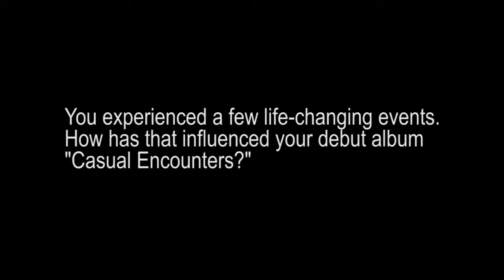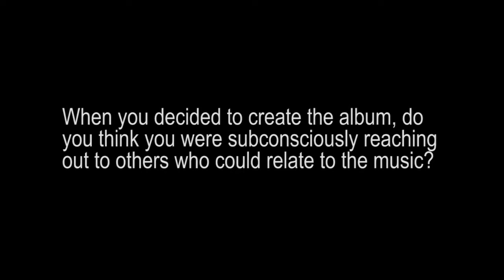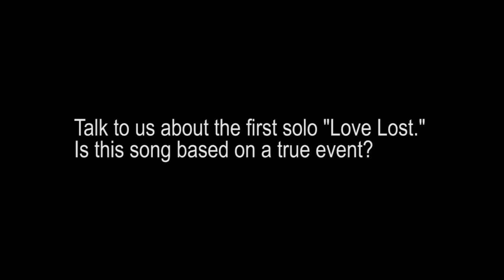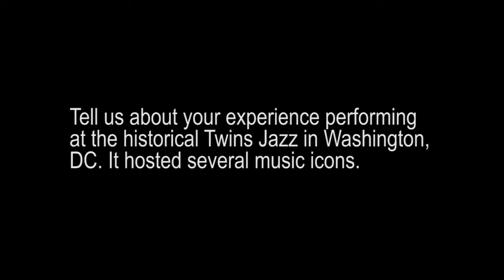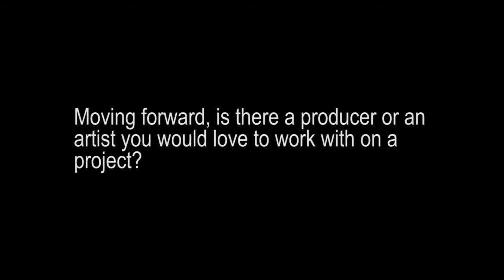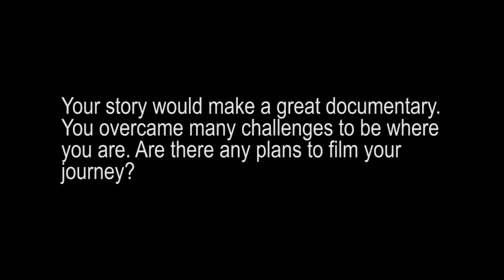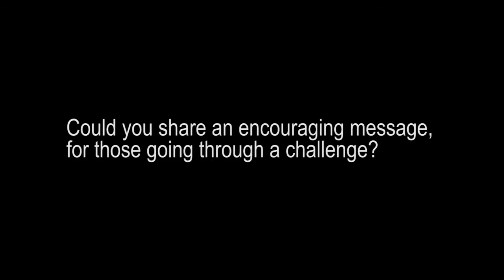Interview with Mel of Footwerk - Occhi Magazine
Footwerk is six piece band based in Washington, D.C. It is vocally led by a ‘friendzone’ power couple (Melisa & Kyle) on the frontline. The back line contains musicians from diverse backgrounds: Teddi (keys), Eric (Percussion), Fern (Bass), and Josh (Drums).

There sound boasts of Rock rhythms under soulful Rap and R&B vocals over dance beats, with a splash of percussion. Footwerk's unique style of ‘No Strings Attached’ fan interaction made their ‘One Night Stand’ live shows popular in their hometown DMV (D.C., Maryalnd, and Virginia) music scene. Unbelievably, a chance craigslist ad led to the formation of the independent group. Due to their immediate success, they’ve decided to release their debut album this year, aptly titled ‘Casual Encounters.’ They plan to go on a national tour of ‘One Night Stands' in 2017.